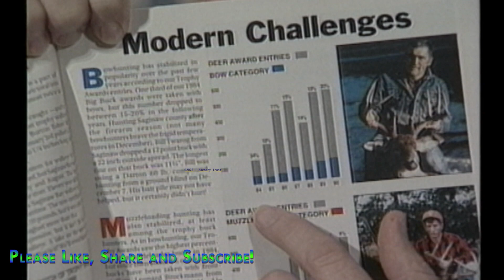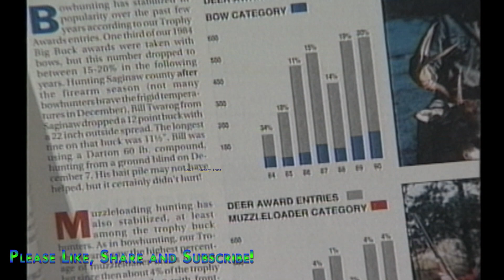Bow Camp In October - Trophy Tales - North Country Spread - Pa Keeler talks Muzzleloader 1991-12-05